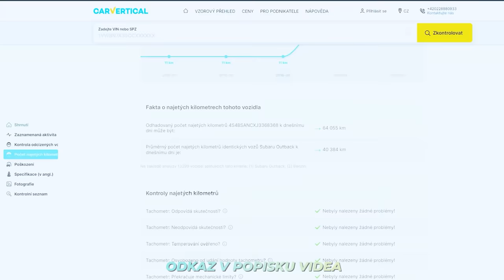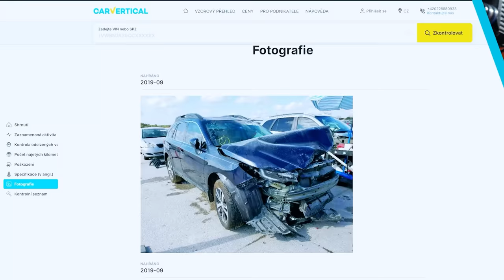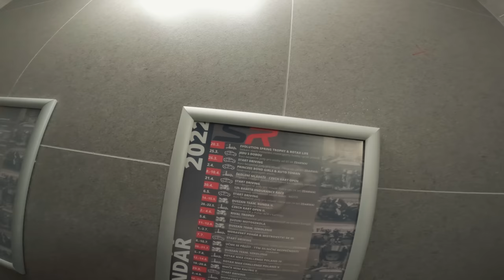S Imprezou na okruhu! | SUBIE #4